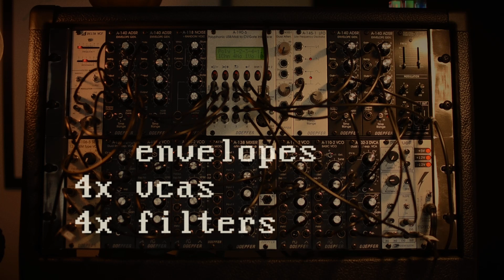the dragon - eurorack build demo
i've decided to call this build "the dragon". technically it's probably a hydra but i like dragons better.

i spent the week exploring the sound palette and was very, very impressed. it sounds warm, vintage and organic (the cliche trifecta!) with a wide range of sound design capability. mission accomplished. enjoy the sounds.

note: what sounds like stepping on the delta vcf was actually a sampling issue during the video rendering process. it has since been sorted. odd only the delta vcf exhibited the distortion. must be a lot of chi in that filter.

logo: 0:00
first segment 00:05
thunder - a-118 thru g-storm electro pro vcf thru soundtoys echoboy jr
bass - a-110-2 thru g-storm electro sh2-vcf thru valhalla shimmer
lead -  a-110-2 thru g-storm electro delta vcf thru valhalla shimmer
arp - a-110-2 thru doepfer a-106-5 thru soundtoys echoboy jr
beat - motu bpm

second segment 02:48
the love theme by john barry from dances with wolves
flute - a-110-2 thru g-storm electro pro vcf thru valhalla shimmer
harp - a-110-2 thru g-storm electro delta vcf thru soundtoys echoboy jr

third segment 04:36
a-110-2 thru g-storm electro delta vcf

fourth segment 7:54
a-110-2 thru doepfer a-106-5 thru tal software tal-chorus-lx

fifth segment 11:18
a-110-2 thru g-storm electro pro vcf thru tal software tal-chorus-lx

sixth segment 15:33
a-110-2 thru g-storm electro delta vcf thru tal software tal-chorus-lx
a-110-2 thru g-storm electro sh2-vcf thru tal software tal-chorus-lx

sequencing/tracking/mixing - steinberg cubase
keyboard - extra deluxe mfg the sixty-one